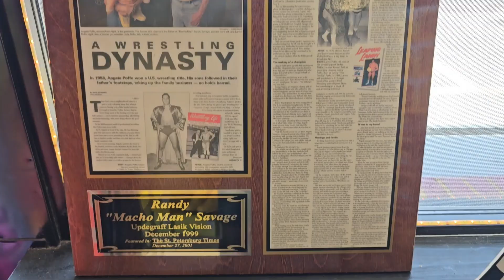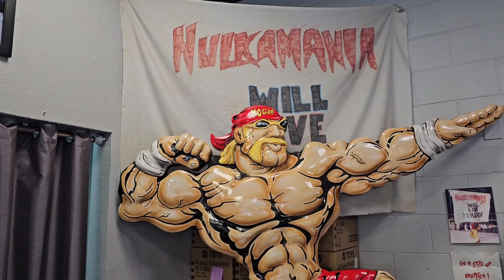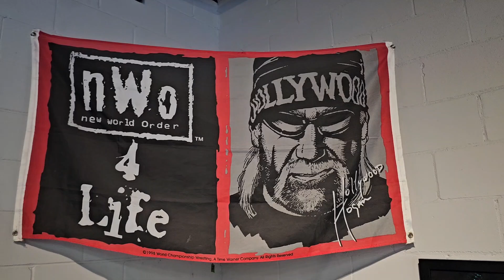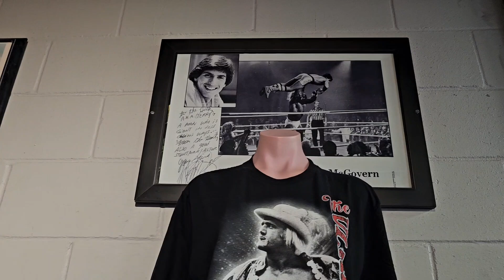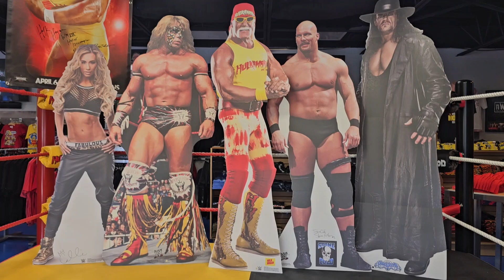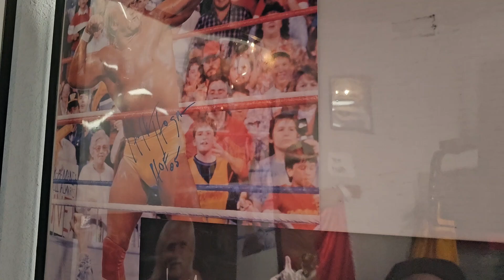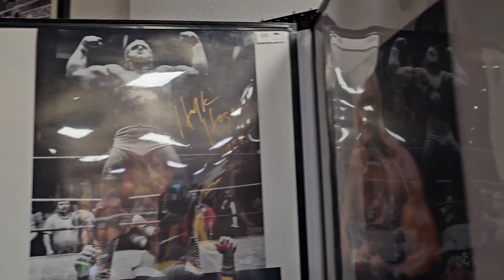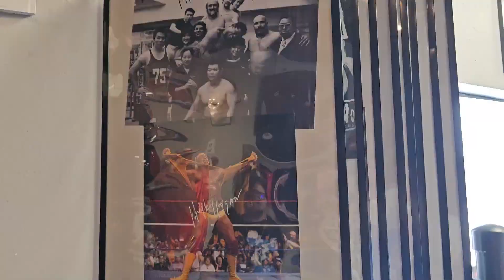En la Tienda de Hulk Hogan (Hogan's Beach Shop Orlando)